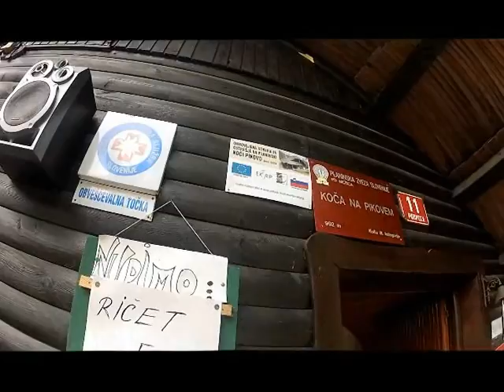OXYGENE: 20 ANS de PILOTAGE EXTREME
SLOVENIA TOUR AVEC MOUNTAINBIKE NOMAD autour de CRNA KARINTHIE